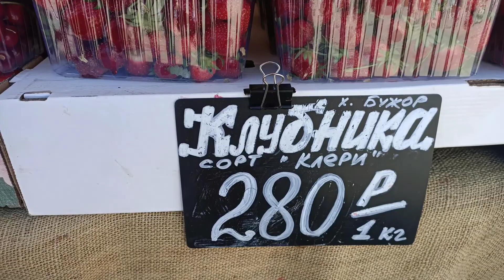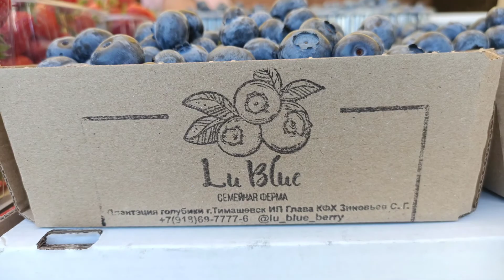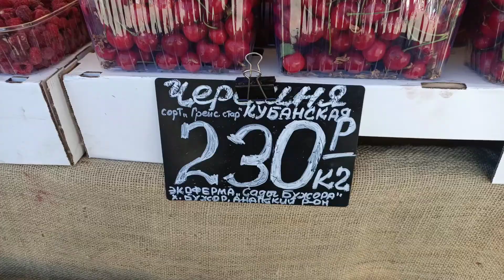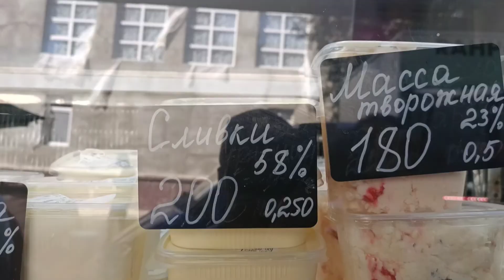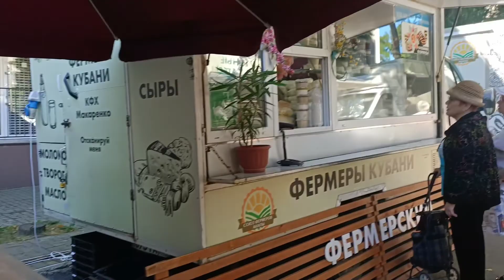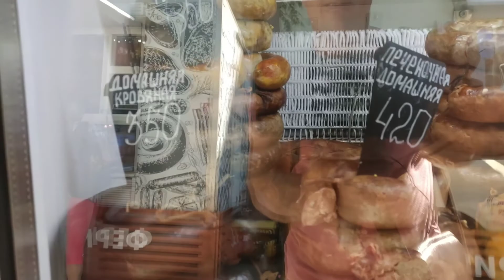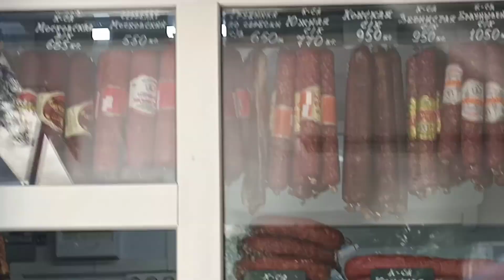Анапа/ Какие цены на рынке "Фермерский дворик" в центре города-курорта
Смотрите видео, сравнивайте, пишите ваши комментарии🤔👏